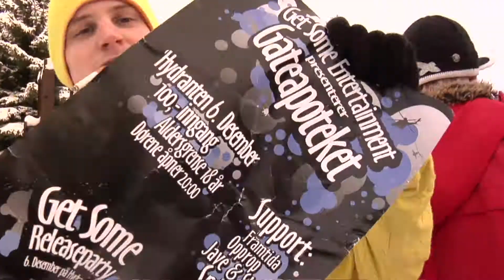Get Some - Rent mel i posen (Ute nå!)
Gateapoteket er ute! Mixtapen kan lastes ned på